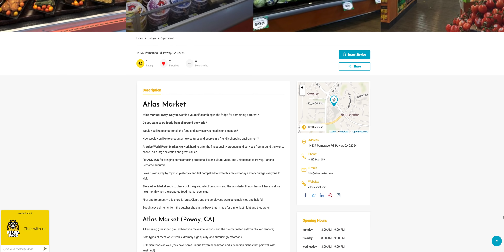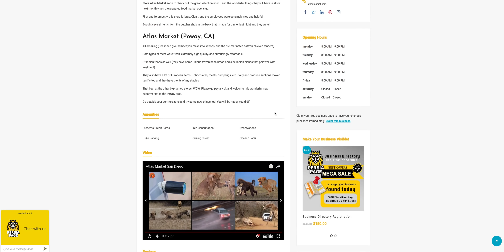Atlas Market Poway ❂ Weekly Ad ❂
Atlas World Fresh Market
Atlas world fresh market weekly ad
Atlas Market weekly ad